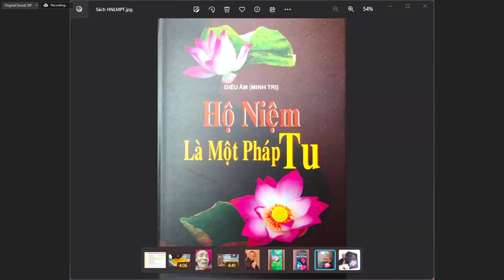Tại Sao Có Nhiều Người Tu Hành Lâu Năm Mà Sau Cùng Lại Mất Vãng Sanh? Cư Sĩ Diệu Âm 20.02.23